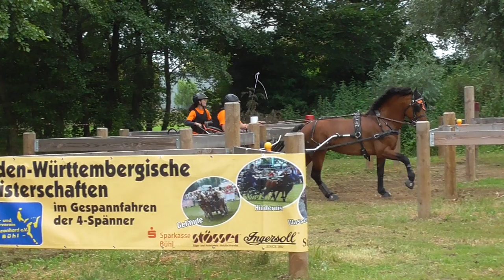Marathon Werner Pfister Hindernis 1